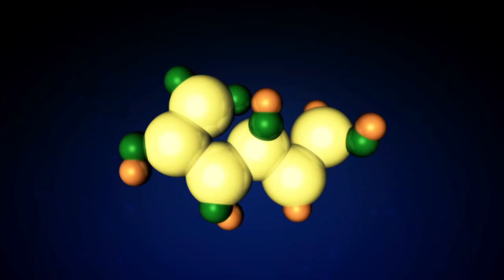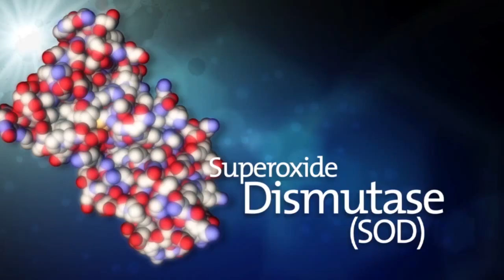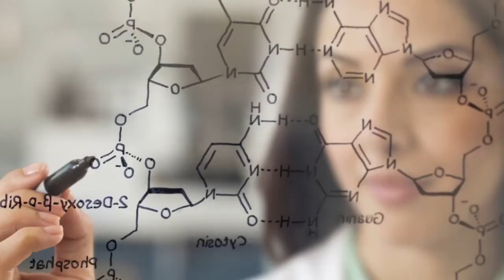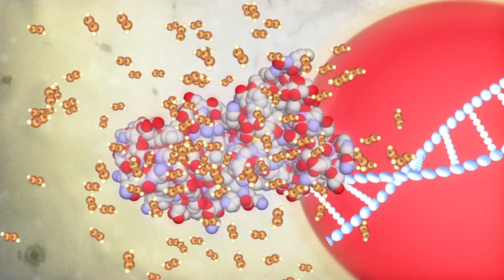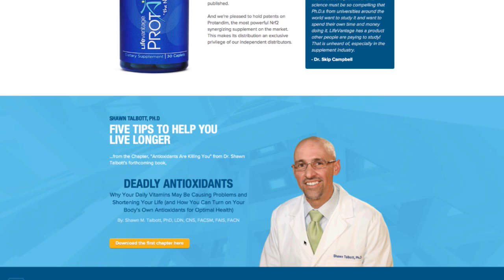Nrf2 Synergizer The Future of Antioxidant Protection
PROTANDIM®The Nrf2 Synergizer®. Nrf2 ~The Master Regulator of our Survival Genes

*Nrf2 fights oxidative stress.
*Nrf2 helps the body regulate at peak efficiency.

Nrf2, a protein messenger that binds itself to DNA, is the master regulator of the body's aging process and is critical in the fight against oxidative stress.

Nrf2 communicates with cells, instructing them to do what they're already designed to do. When activated, Nrf2 enters the nucleus of a cell and up-regulates "survival genes," genes that enable cells to survive in the face of stress from free radicals and other oxidants, and down-regulates other genes to help the body function at an optimal level.

~LifeVantage Lab~ LifeVantage FULL Presentation 2014

Shawn Talbott, Ph.D. introduces his upcoming book, "Deadly Antioxidants" and talks about Nrf2 Synergy® as the future of ANTIOXIDANT PROTECTION.

Protandim works at the cellular level, triggering cells to naturally increase production of protective antioxidant ENZYMES such as Superoxide Dismutase (SOD) increased 34%, Catalase (CAT) increase by 54%, and Glutathione Synthase increase by 300-400%. Boost your IMMUNE SYSTEM now! Fight FREE RADICALS!

OXIDATIVE STRESS is also known as FREE RADICAL DAMAGE is a core ROOTS of Disease and Aging. It affects the inside of our BODY it affects every HUMAN being on this PLANET, MAMMALS included. It's best to get to the CORE ROOTS or the CAUSE of the problem rather than relieve symptoms.

~Strengthening Body’s Defense System with Protandim Nrf2 Gene Activator! Find out how thousands of people are reducing AGE related symptoms on the cellular level.~ Take just one Protandim™ tablet daily.